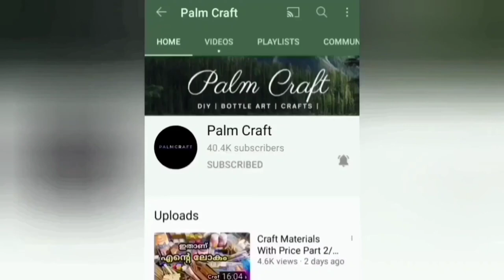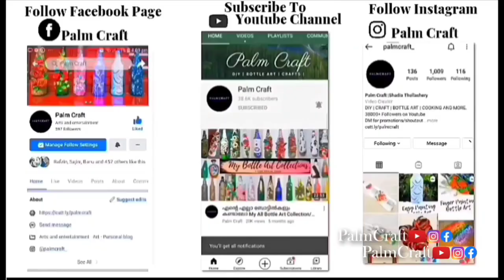DIY-Bottle Art/My 33 Bottle Art Collections/Beginners Special/Best Out Of Waste PALMCRAFT EP 217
DIY-Bottle Art/My 33 Bottle Art Collections/Beginners Special/Best Out Of Waste/Gift Ideas/PALMCRAFT

0:00 Intro
0:55 Calendar Bottle Art  2021
1:26 Grape Vine Bottle Art
1:48 Sunflower Bottle Art
2:13 Cheera Flower Bottle Art
2:43 Comic Paper Decoupage Bottle Art
3:12 Glue Decoupage Bottle Art
3:41 Arecanut Shell Bottle Art
4:00 Nail Polish Bottle Art
4:19 Black And White Bottle Art
4:54 Finger Painting Bottle Art #1
5:36 Finger Painting Bottle Art #2
5:52 Snow Man Jar Bottle Art
6:10 Coconut Peera Bottle Art
6:25 White Snow Man Bottle Art
6:48 X'Mas Tree Themed Bottle Art
7:13 Beautiful Christmas Jute Bottle Art
7:41 No Paint Valentine Bottle Art
8:07 Red Chalk Powder Base Bottle Art
8:34 enamel paint double acrylic
9:00 Gift Anniversary Bottle Art
9:20 Pencil Shaving Bottle Art
9:36 Peacock Feather Bottle Art
9:58 Moonlight Themed Bottle Art
10:12 Passion Fruit Skin Bottle Art
10:37 Jute Thread Bottle Art
10:50 Tapioca Shell Bottle Art
11:07 Bottle Art with Kitchen Scrubber
11:25 Crete Paper Rolled Bottle Art
11:56 Crepe Paper Round Colourful Bottle Art

Your Queries Solved
Beginners Special Bottle Art
Bottle Art With waste materials
Bottle Art With kitchen waste
Palmcraft Bottle Art